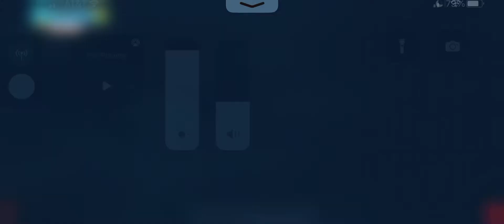Manor Matters 8234 - 8235 HD Gameplay Walkthrough | Android | IOS | GameGo Game | Hidden Objects